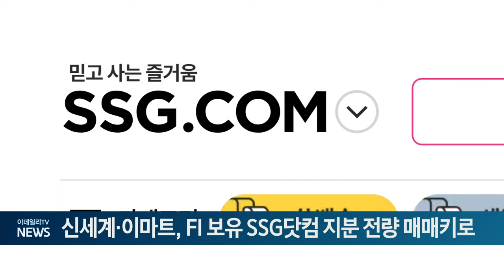신세계·이마트, FI 보유 SSG닷컴 지분 전량 매매키로 (20240604)